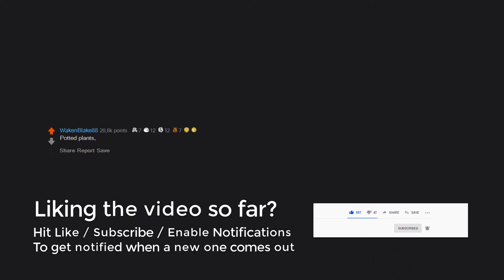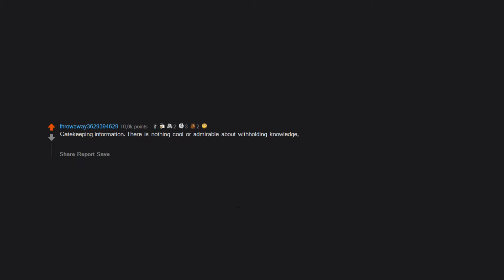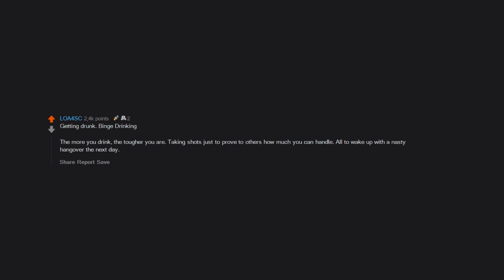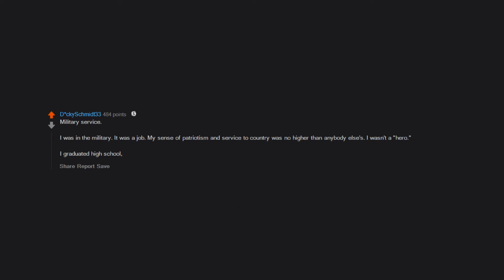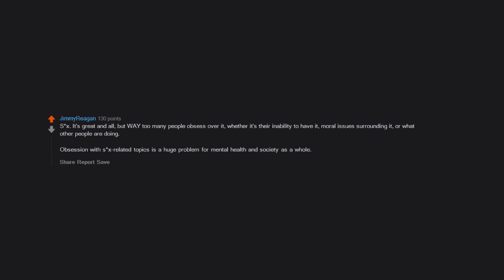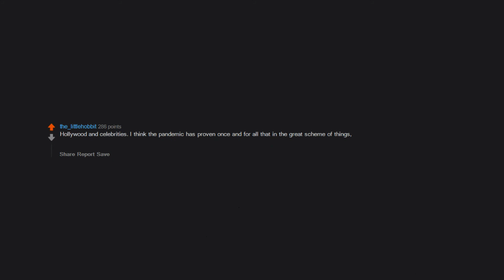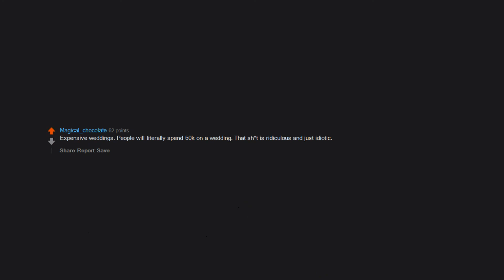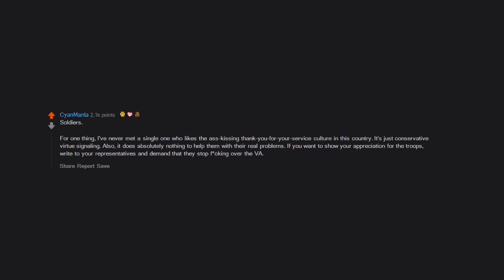What needs to stop being put on a "pedestal"? (AskReddit in 2021 | Reddit Stories)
I make brand new funny r/AskReddit videos everyday with a comedy twist on them! I manage and upload them here :)